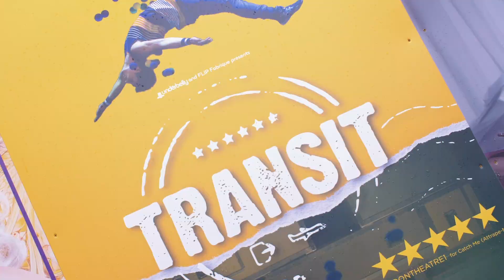Underbelly Festival Southbank 2019 Round Up